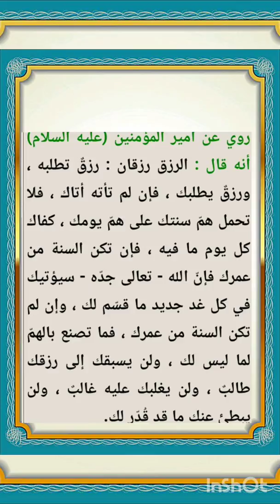الرزق رزقان،الإمام أمير المؤمنين علي بن أبي طالب عليه السلام🌸